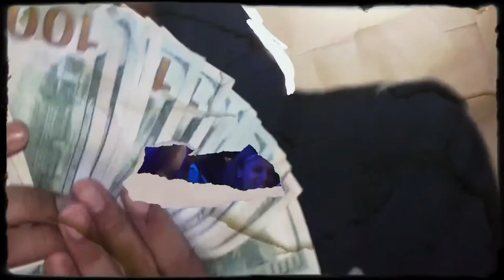ZayTheGOAT (feat. Jay Cinco) - Cotton Candy (Official Video)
& music Updates